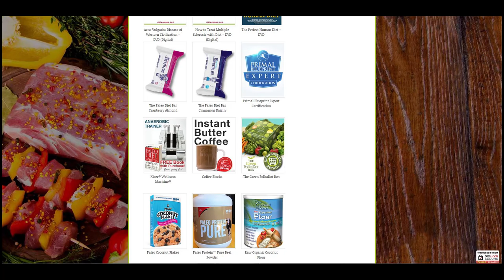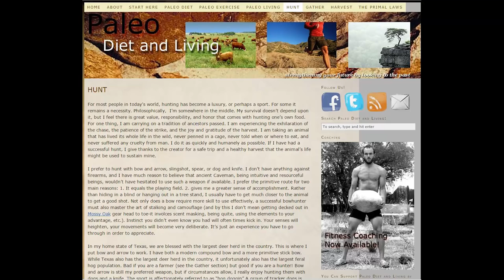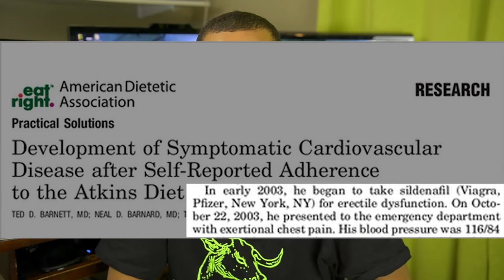The BEST of VEGAN GAINS The Paleo Diet Worst of the Fitness Industry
VEGAN GAINS vegan bodybuilding worst of the fitness indusrty worst of the health indurstry vegetarian raw food durianrider raw foodist raw foodism raw food diet for weight loss fitness health rant spoken word positive random nature freelee freelea 30 bananas a day fructose carbs make you fat high energy foods exercise nutrition speed up metabolism fat burn flat stomach cardio never give up how to eat healthy best diet for humans dr john mcdougall dr t colin campbell doug graham dean ornish caldwell esselstyn back up plan starch 801010 low fat raw vegan lifestyle thai fruit festival reverse diabetes reverse heart disease prevent cancer cure acne weight lifting beet root juice healthy skin healthy hair cure depression cure anxiety reverse baldness thinning hair cure erectile dysfunction high carb overcome eating disorder boost brain power juice fast water fast detox booty shake twerk leggings yoga pants raw till 4 diet bikini swimsuit paleo healthy fat crossfit paleo diet ketogenic diet ketogenesis fullyraw Don't forget to LIKE and SUBSCRIBE **

I am NOT Richard, I am here to support and spread the message to the world!